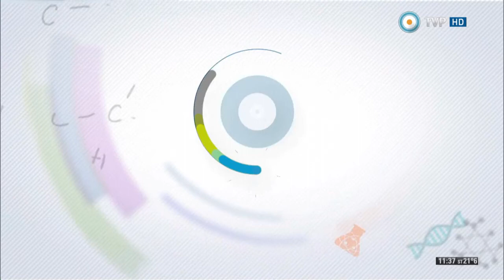La galaxia más grande (Científicos Industria Argentina 21/2/15)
Historia, curiosidades e imágenes de IC 1101, la galaxia más grande descubierta hasta ahora.